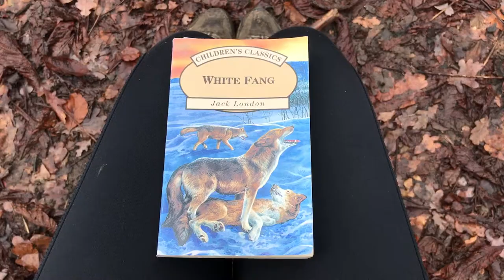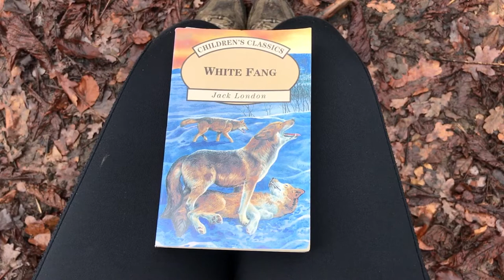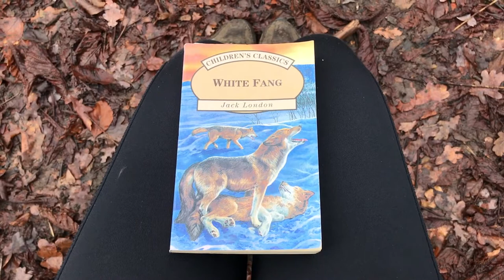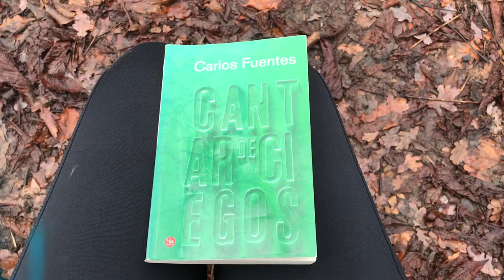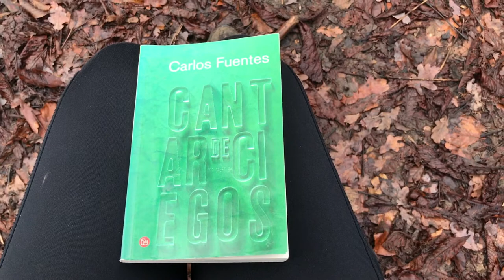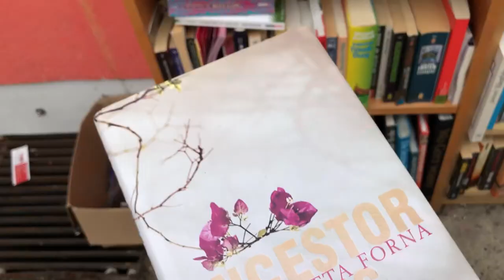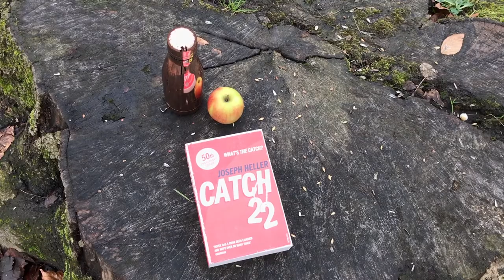Catch-Up Vlog, Book Talk & Mini-Haul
In which I try, fail and try again to get this darned reading year going!

~ time stamps ~
talking about books on the trail: 00:01
catch-up & wrap-up on the sofa: 09:04
out and about: 20:49
mini-haul: 21:45

~ books discussed~
The Offing by Benjamin Myers
White Fang by Jack London
Cantar de ciegos by Carlos Fuentes
The Spy who Came In From The Cold by John le Carré
Feet In The Clouds by Richard Askwith

~ books hauled ~
Defending Jacob by William Landay
El silencio de la ciudad blanca (The Silence of the White City) by Eva García Sáenz de Uturi

~ also mentioned ~
Winter Solstice by Rosamunde Pilcher
Black Beauty by Anna Sewell
Tinker, Tailor, Soldier, Spy by John le Carré
Our Kind of Traitor by John le Carré
A Dead Man in Deptford by Anthony Burgess
Nothing Like The Sun by Anthony Burgess
A Litter Of Bones by J.D. Kirk